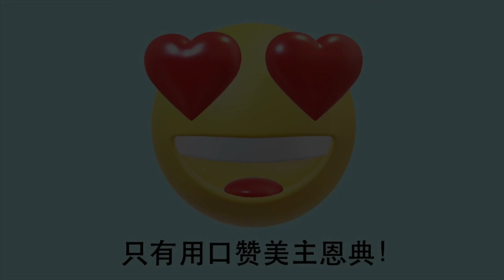儿童诗歌：变变变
变变变变变变变，我要变
忧愁变为喜乐，长脸变为圆
主恩真丰富，叫我说不完
只有用口赞美主恩典

Attributions:

Music from 儿童诗歌集